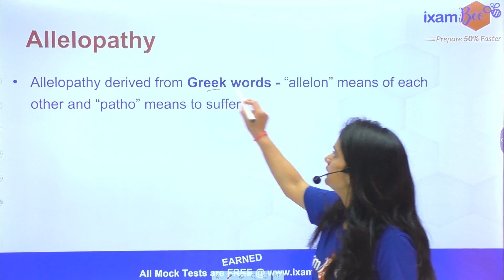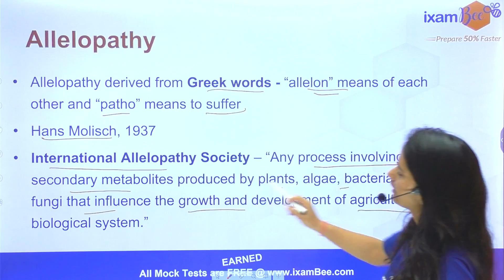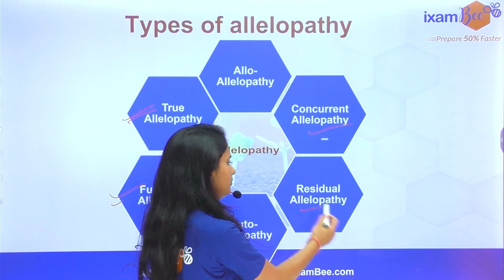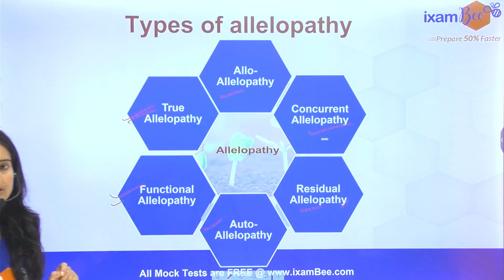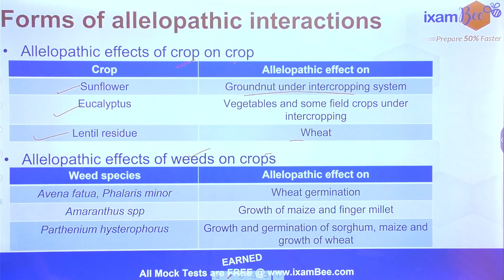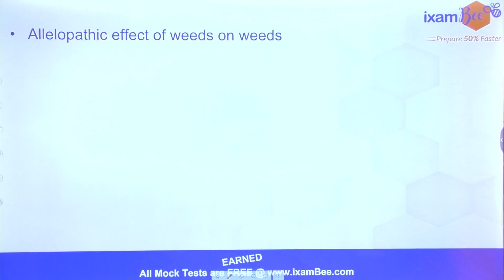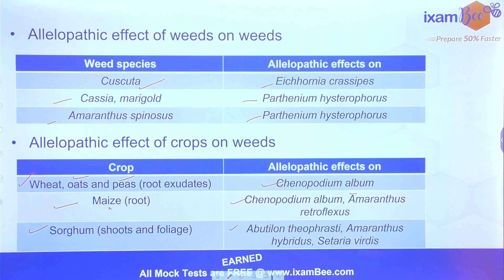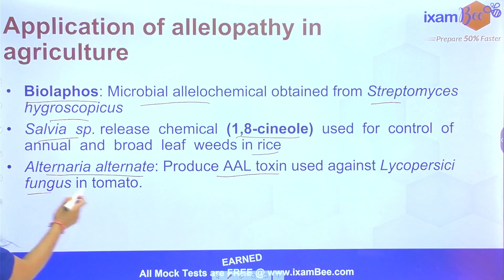Allelopathy | एलेलोपैथी | Agriculture Important Questions | By Sonal Mam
Hello Everyone, In this video Sonal Mam has discussed the Allelopathic effect and allelochemicals. Watch this video till the end.

👉Join the telegram channel by ixamBee solely dedicated to Agriculture-related updates!